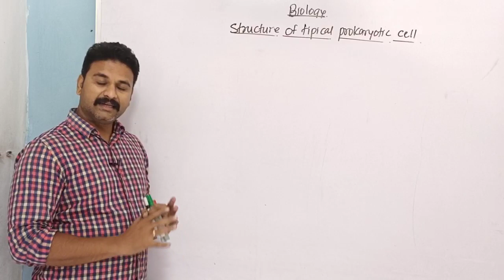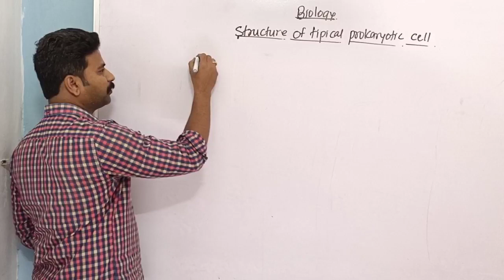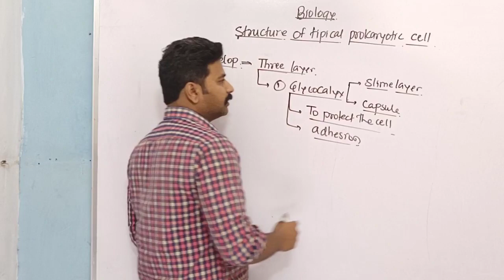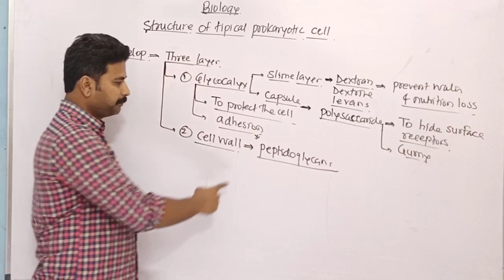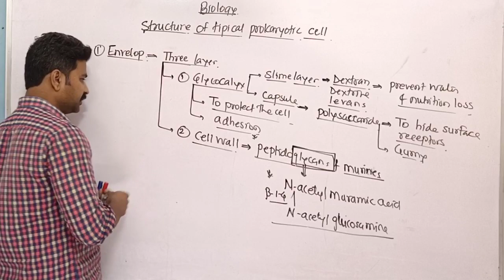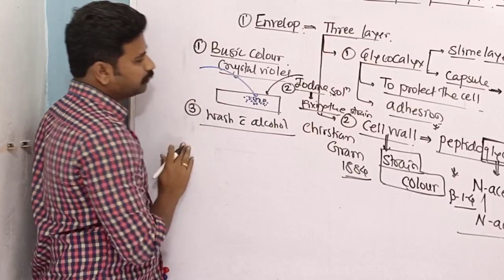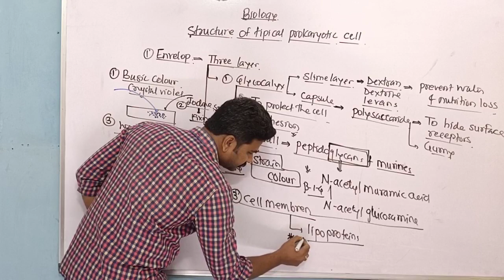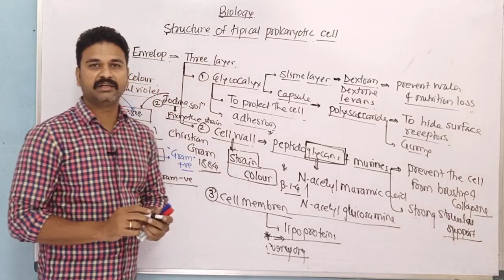Cell _ The unit of life_ prokaryotic cells_structure of envelope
This video provides information on the envelope of prokaryotic cell related  chapter cell the unit of life class 11th in NCERT syllabus
This video provides information on most of the MCQs which comes on the envelope part of prokaryotic cell
This video is beneficial for student who are preparing for NEET EXAMINATION